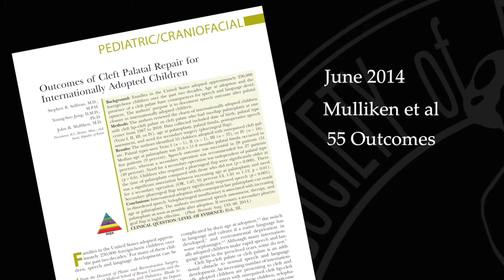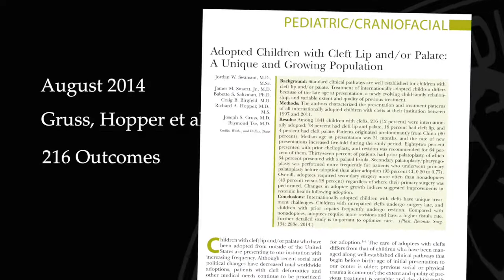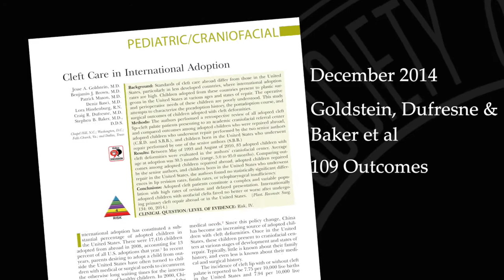Clefts in Internationally-Adopted Kids: Plastic Surgery Video Discussion by Joseph E Losee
In this video, Joseph E Losee, MD, FACS, FAAP discusses 3 articles on cleft procedure outcomes in internationally-adopted children that were published throughout 2014 in PRS.  Volume 134 Issue 6.

“Outcomes of Cleft Palatal Repair for Internationally Adopted Children” by Mulliken et al

“Adopted Children with Cleft Lip and/or Palate: A Unique and Growing Population” by Swanson, Smartt Jr,, Saltzman, Birgfeld, Tse, Raymond M.D.

“Cleft Care in International Adoption” by Goldenstein, Dufresne & Baker et al